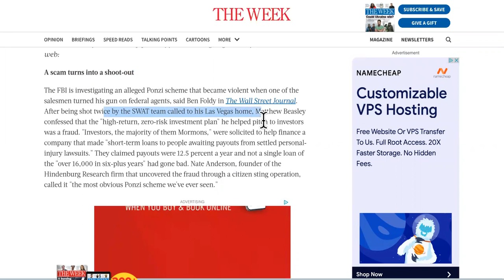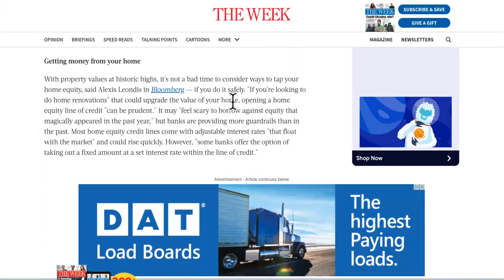DANGER DANGER! Scam Becomes A SHOOTOUT With Feds But GUESS WHO MAD?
This Scam Turns Into A WHOLE SHOOTOUT!

The FBI is investigating an alleged Ponzi scheme that became violent when one of the salesmen turned his gun on federal agents, said Ben Foldy in The Wall Street Journal. After being shot twice by the SWAT team called to his Las Vegas home, Matthew Beasley confessed that the "high-return, zero-risk investment plan" he helped pitch to investors was a fraud. "Investors, the majority of them Mormons," were solicited to help finance a company that made "short-term loans to people awaiting payouts from settled personal-injury lawsuits." They claimed payouts were 12.5 percent a year and not a single loan of the "over 16,000 in six-plus years" had gone bad. Nate Anderson, founder of the Hindenburg Research firm that uncovered the fraud through a citizen sting operation, called it "the most obvious Ponzi scheme we've ever seen."

ADVERTISING